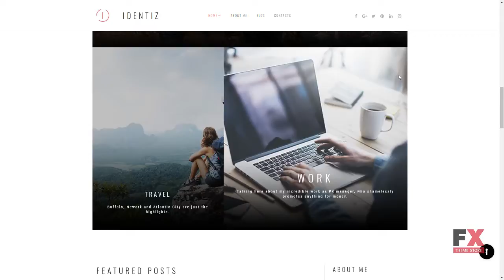Personal Page Responsive Moto CMS 3 Template TMT | Free Template Lon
Overview features :

Moto CMS Version:3.1.6Moto CMS Widgets:Menu Google Maps Media library Presets BuilderAdditional Features:Google Web Fonts Social Options Background Options Google Analytics Google Webmaster Tools Iframe Global Website SettingsAdditional Info:Well DocumentedAnimation:HTML plus JS Lazy Load effectCoding:CSS 3 HTML 5 JQuery LESS AngularJS SassFeatures:Admin Panel Bootstrap Optimized Source Code Premium Responsive Visual EditorFunctionality:BlogGallery Script:Carousel Slider GridLanguage support:English French Spanish Russian Deutsch Japanese Swedish Italian Dutch Ukrainian Portuguese (Brazilian) Polish Layout:FlexibleMedia:Video Integration Video Player Media Library File ManagerWeb Forms:Contact FormSoftware and Hosting RequirementsMySQLFor database management.CurlCurl is used in command lines or scripts to transfer data.The mod_rewrite Apache moduleThe mod_rewrite module used to rewrite requested URLs on the fly.Zend Guard LoaderTo run scripts encoded using Zend Encoder.MySQL 5.1+For database management.PHP 5.4.04, 5.5.09+ or 5.6+For processing pages and scripts on the server.SplStandart PHP Library Support.ReflectionFor reverce-engeneering of classes, functions, methods and modules.GDGraphic library with functions to working with images.JsonTo transmit data objects consisting of attributevalue pairs.PDO_MYSQL